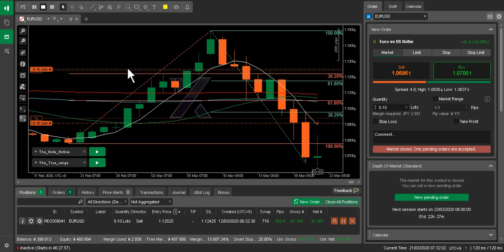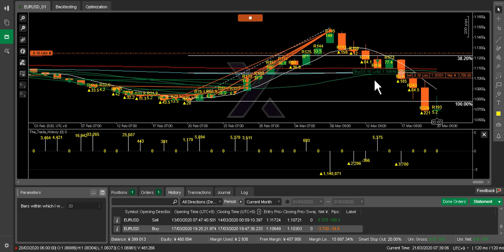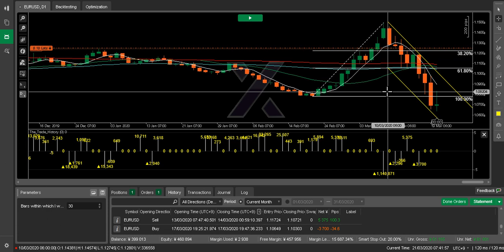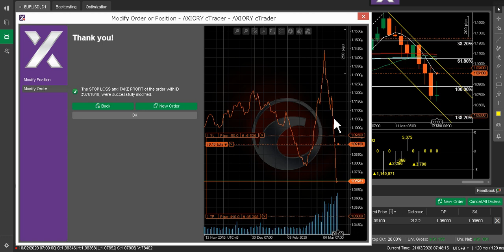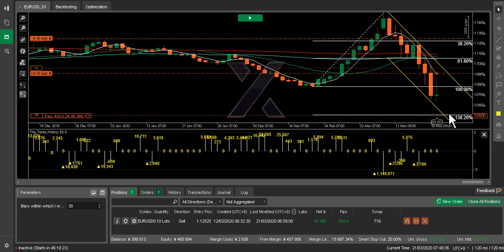[FX][ユーロドル]03/21-07:30_チャート分析[2020][EURUSD][cTrader][axiory]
少し前に流行した「見える化☆」というやつです。

行う際は、自己責任の元、余剰金の範囲で行ってください。
本動画を参考にして発生したあらゆる損失につきまして、責任を負いかねますので、あらかじめご了承ください。

100万通貨(10Lot)で100pips逆行したら、100万円の損失です。
 10万通貨(   1Lot)で100pips逆行したら、  10万円の損失です。
   1千通貨(0.1Lot)で100pips逆行したら、   1万円の損失です。

以下、頻繁に引用させていただいている書籍、URL
経済指標情報 - Yahoo!ファイナンス

「重要なのは、長期トレーダーの意見である。なぜなら、彼らは価格を一定の方向に動かすトレード資金を持っているからだ。
しかし、私たちはそんな大金など持っていない。でも、私たちは彼らと同じサイドにいることができるように、彼らの動きをひそかに見張り、彼らのやっていることを観察することはできる。」

プライスアクション短期売買法 ──価値領域、コントロールプライス、超過価格を見極めろ！ (ウィザードブックシリーズ Vol.262)
(P42)

全てのテクニカル分析には、必ずダマシがあります。
FXトレードというゼロサムゲームが成立するためには、「ダマしたことで利益を得る投資家」の裏に必ず「ダマされて損をする投資家」が必要です。
値動きにダマされる人がいない限り、値動きを的中させて利益を得る投資家も生まれないのです。

パターンを覚えるだけで勝率7割超! FXチャートの読み方
欧米投資家が好んで使うプライスアクションの教科書
(P32)